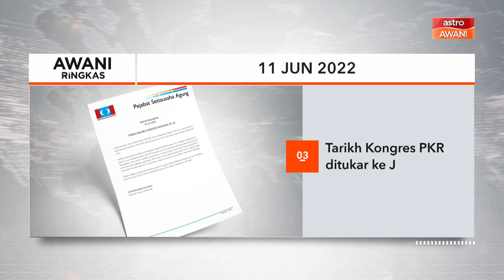AWANI Ringkas: Hukuman mati tidak dimansuhkan